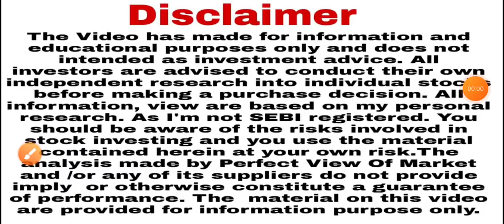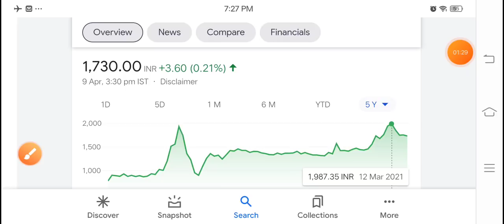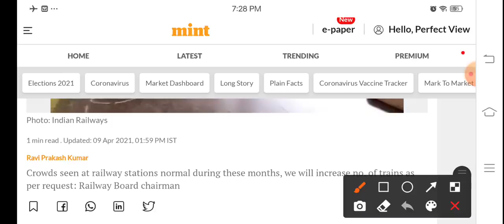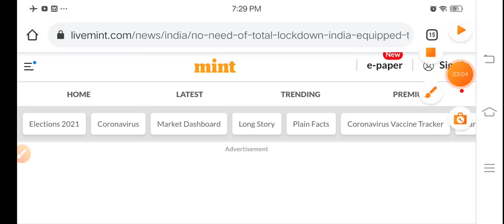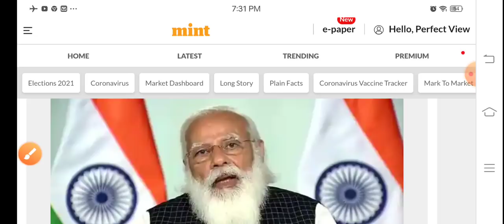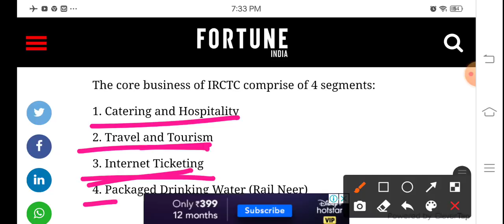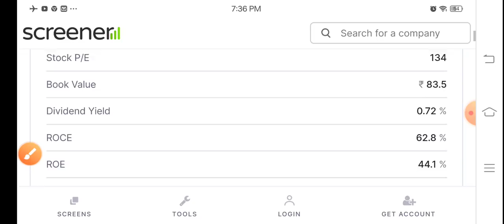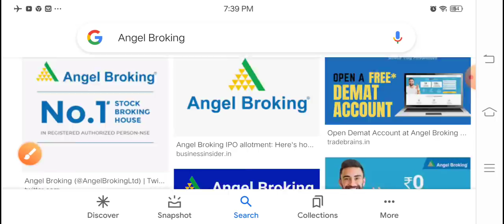सरकार ने पूरी तरीके से साथ दिया है इस कंपनी का अब तो shareholder नोट छापेएंगे? IRCTC